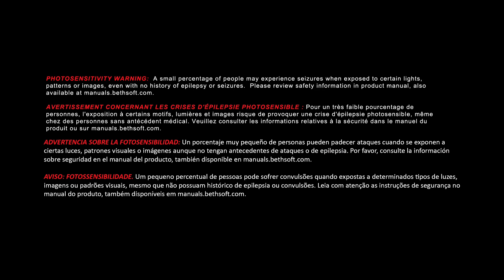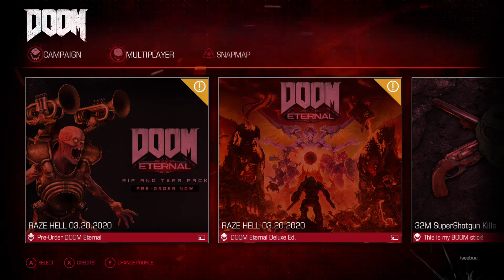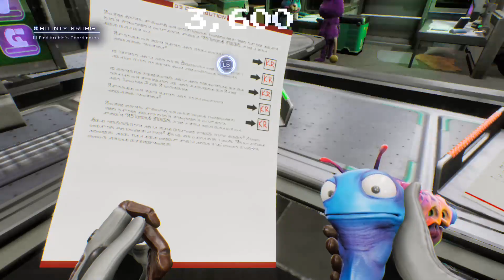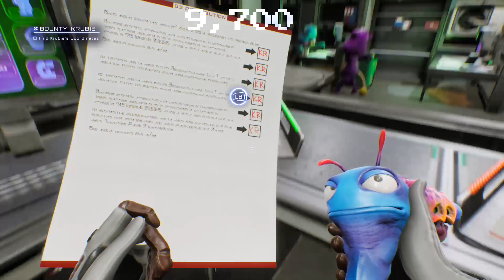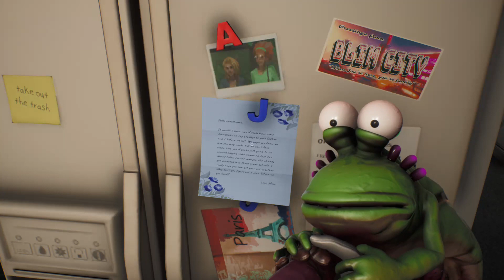DOOM/ High on Life - Livestream